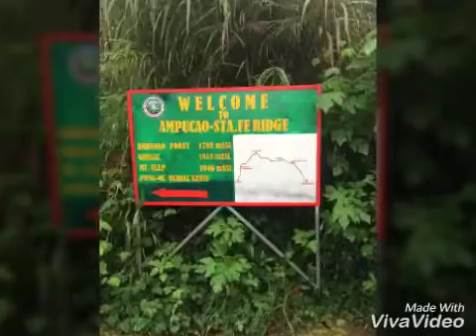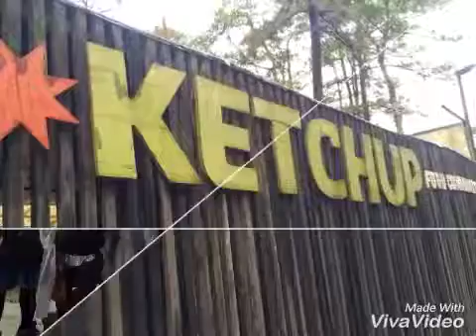Mt. Ulap 2016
Itogon, Benguet
August 28, 2016
Day hike
Entry Point : Itogon, Benguet
Exit Point : Brgy. Sta. Fe, Itogon
1846 MASL